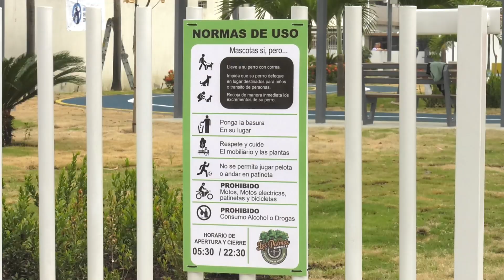Guayaquil: nuevo parque Las Palmas, en Samanes 2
GUAYAQUIL El nuevo parque Las Palmas, en Samanes 2, ha permitido integrarse a la comunidad que ahora cuenta con un espacio para desarrollar diversas actividades.